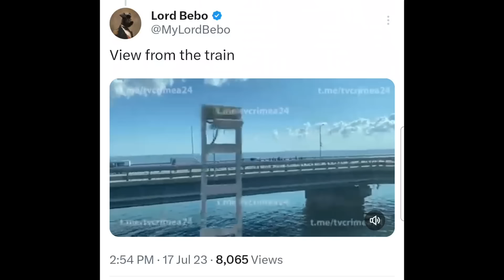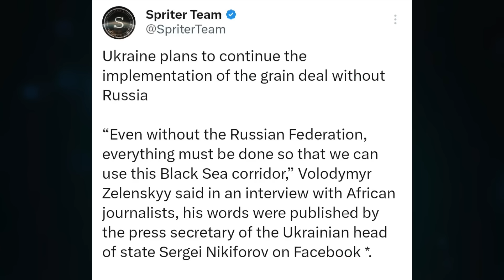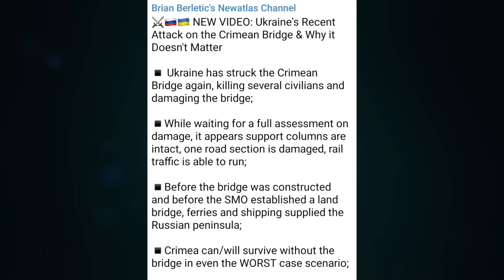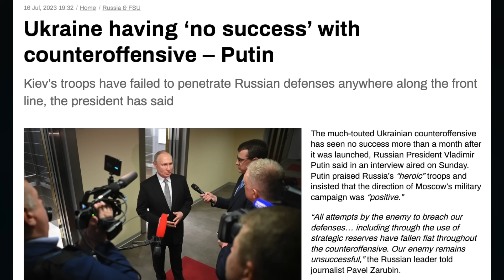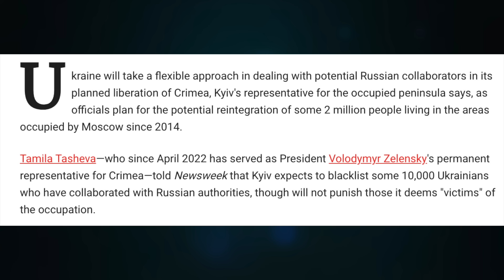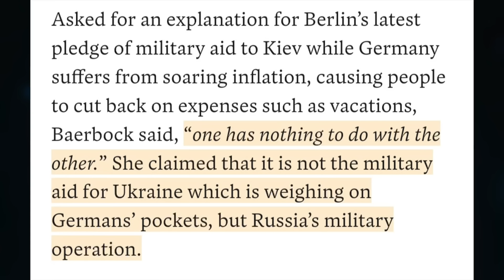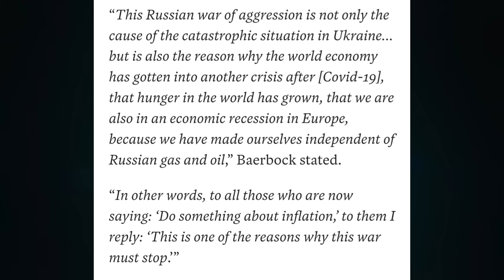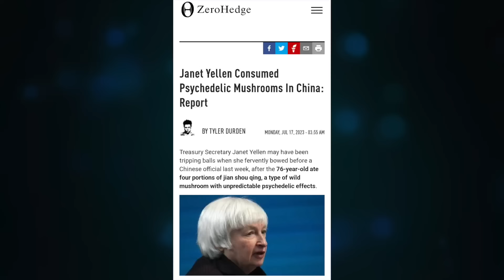Crimea bridge hit. Grain deal ends. Annalena; no holiday, blame Putin. Yellen magic mushrooms. U/1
Topic 1026

CRYPTO SUPPORT
BITCOIN: 3JvdnoyWMb93hSRgk58ZstUxg11PW9mKSr
ETHEREUM: 0xF39BdFb41f639B82E3D2Bf022828bC6394F533A3
LTC: MGFiMC18ZViF6DcCixMqAAP11TG4tF6Acj
ADA: addr1v94ayqu53uklgqnn6c4x4weu8zk4uw78km8capd5rjdc06q28j370
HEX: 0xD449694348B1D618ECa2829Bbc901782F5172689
EMC2: EXX4KK9pZLx7uiLWnCXtp7iMKjtq6o5b6R